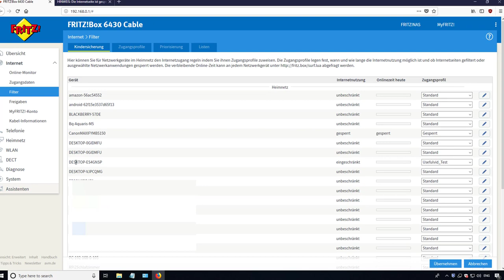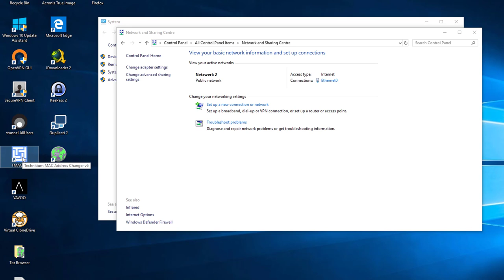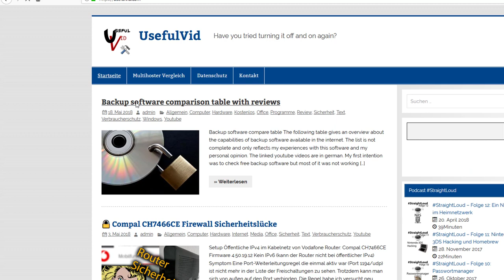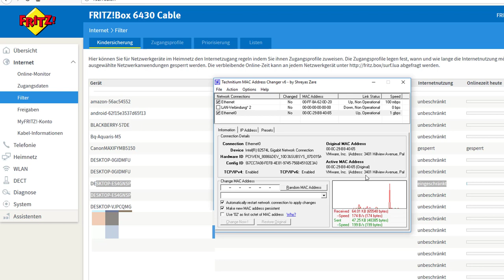AVM Fritz!Box Kindersicherung umgehen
WERBUNG
AVM Fritz!Box
Wem das Video geholfen hat schreibt bitte Ehrenmann in die Kommentare 😉
Hat der Benutzer Administratorenrechte auf dem PC / Handy kann er nach belieben die Mac Adresse ändern und somit der Fritz!Box ein neues Gerät vortäuschen. In der Regel hat man damit wieder vollen Zugriff auf das Internet.
Gegenmaßnahmen für die Eltern:
1) Neu angemeldete Geräte können einem beschränkten Profil automatisch zugeordnet werden
2) Der Nachwuchs sollte keine Admin Rechte auf seinen Geräten besitzen

Bildquelle: AVM